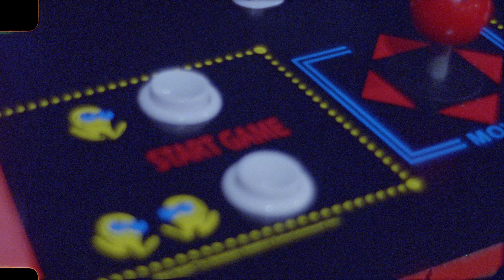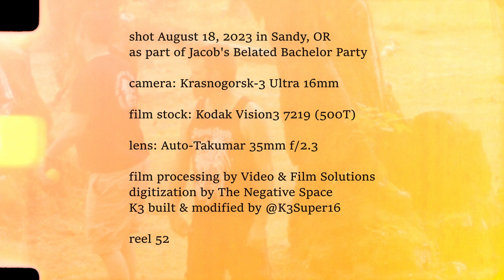LAN Party (Krasnogorsk-3 16mm Footage)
footage shot on my Krasnogorsk-3 Ultra16mm film camera on August 18, 2023 in Sandy, OR

camera: Krasnogorsk-3 Ultra 16mm
film stock: Kodak Vision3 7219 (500T)
lens: Pentax Auto-Takumar 35mm f/2.3

film processed by Video & Film Solutions
digitized by The Negative Space
camera built & modified by @K3Super16

all music swiped ruthlessly and with No Regard for Human Life

reel 52